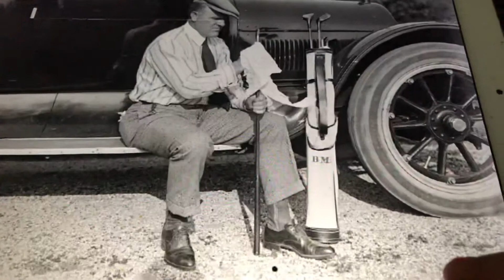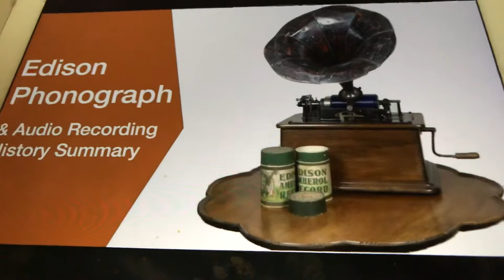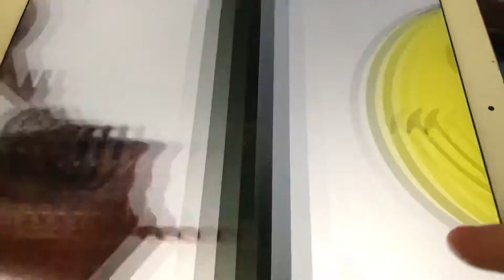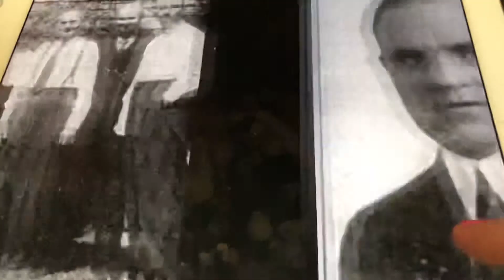When loves comes calling Gene Austin